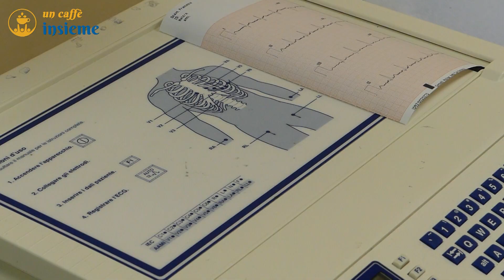Cardiopatia ischemica: Cos’è? Quali sono i sintomi? Quanto è diffusa? | Dr. Gianludovico Magri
Una delle principali cause di morte nel mondo è la cardiopatia ischemica: una malattia che colpisce le coronarie e che nei casi più gravi  provoca l’infarto. Potremmo definirla quasi una sorta di “epidemia silenziosa”, perché solo nel 2019 si stima che abbia determinato la morte di quasi 9 milioni di persone.  È fondamentale controllare i fattori di rischio come il fumo e l’ipertensione e non sottovalutare i sintomi.  Ne parliamo con il Dr. Gianludovico Magri, Direttore UOSD Riabilitazione Cardiovascolare.